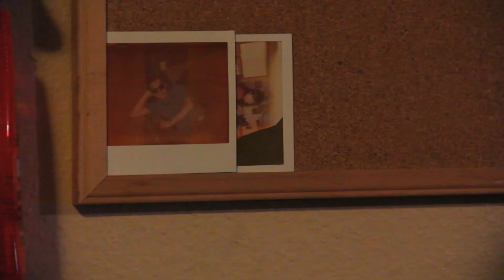Get Into the Spirit